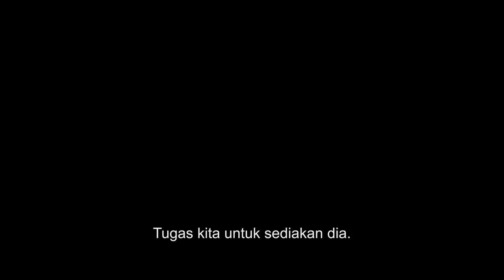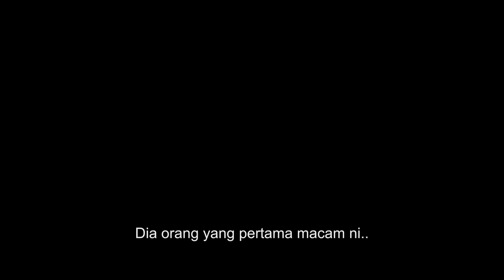FIRESTARTER | TRAILER Ai | DI PAWAGAM 12 MAY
In cinemas 12 May

Genre: Thriller
Cast: Zac Efron, Ryan Kiera Armstrong, Sydney Lemmon, Kurtwood Smith, John Beasley, with Michael Greyeyes and Gloria Reuben
Directed by: Keith Thomas
Screenplay by: Scott Teems, based on the novel by Stephen King
Producers: Jason Blum, Akiva Goldsman
Executive Producers: Ryan Turek, Gregory Lessans, Scott Teems, Martha De Laurentiis, J.D. Lifshitz and Raphael Margules

In a new adaptation of Stephen King’s classic thriller from the producers of The Invisible Man, a girl with extraordinary pyrokinetic powers fights to protect her family and herself from sinister forces that seek to capture and control her.

For more than a decade, parents Andy (Zac Efron; Extremely Wicked, Shockingly Evil and Vile; The Greatest Showman) and Vicky (Sydney Lemmon; Fear the Walking Dead, Succession) have been on the run, desperate to hide their daughter Charlie (Ryan Kiera Armstrong; American Horror Story: Double Feature, The Tomorrow War) from a shadowy federal agency that wants to harness her unprecedented gift for creating fire into a weapon of mass destruction.

Andy has taught Charlie how to defuse her power, which is triggered by anger or pain. But as Charlie turns 11, the fire becomes harder and harder to control. After an incident reveals the family’s location, a mysterious operative (Michael Greyeyes; Wild Indian, Rutherford Falls) is deployed to hunt down the family and seize Charlie once and for all. Charlie has other plans.

The film also stars Kurtwood Smith (Amityville: The Awakening, Hitchcock), John Beasley (The Purge: Anarchy, The Sum of All Fears) and Gloria Reuben (Lincoln, Mr. Robot). The Firestarter score is composed by the legendary John Carpenter (Halloween, Christine, The Fog) and his fellow Halloween franchise composers Cody Carpenter and Daniel Davies.

Directed by Keith Thomas (The Vigil), from a screenplay by Scott Teems (Halloween Kills) based on the novel by Stephen King, Firestarter is produced by Jason Blum (Halloween, The Invisible Man) for Blumhouse and Oscar® winner Akiva Goldsman (I Am Legend, Constantine) for Weed Road Pictures. The film’s executive producers are Ryan Turek, Gregory Lessans, Scott Teems, Martha De Laurentiis, J.D. Lifshitz and Raphael Margules.